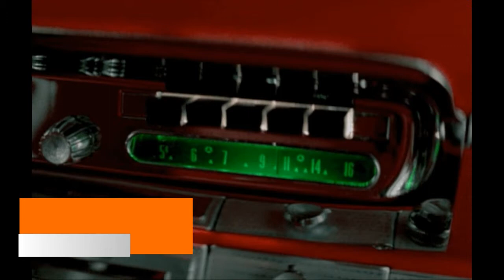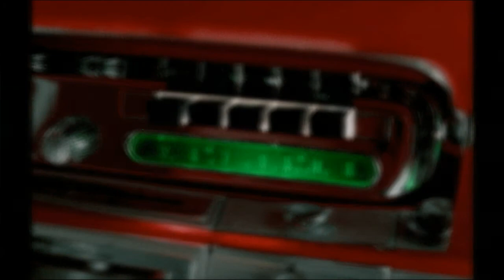THE MOONGLOWS - See Saw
BOBBY LESTER (Lead/Tenor).
HARVEY FUQUA (Lead/Tenor).
PETE "ALEXANDER" GRAVES (Tenor).
PRENTISS BARNES (Bass).
BILLY JOHNSON McDOWELL (Guitar).
Cidade: Cleveland, Ohio.
Ano: 1956.
Selo: Chess Records.